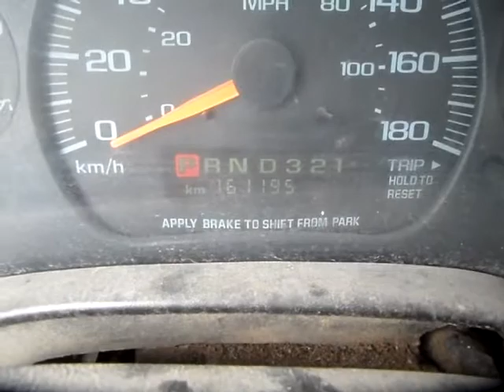GovDeals: 2001 GMC Savana G3500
2001 GMC Savana G3500 sold by Kingston, ON on GovDeals.com